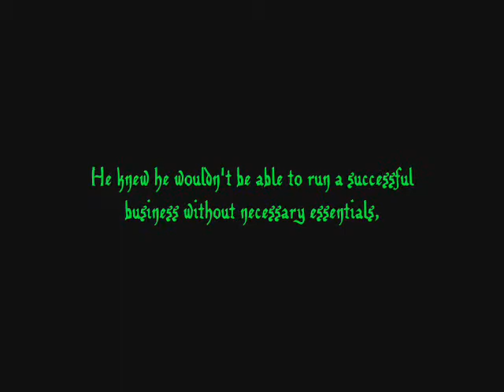A Moment in Morrowind__S2__Ep.11 "Open Shop"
Elvyn Tesla has illegally created his new profession.